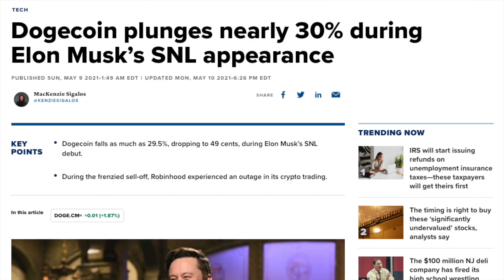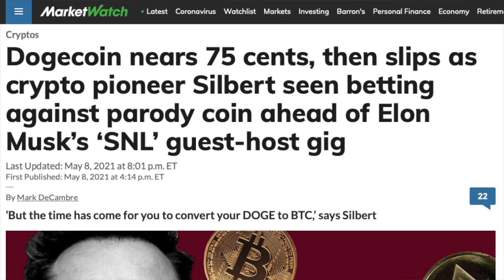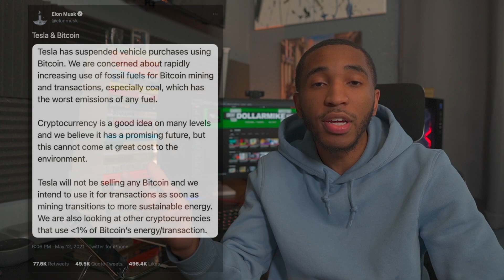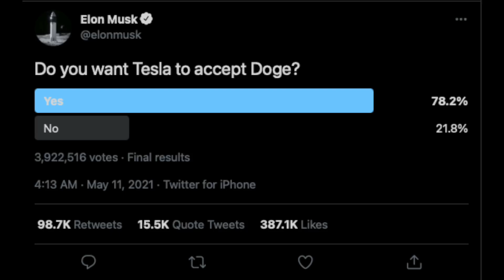Why Dogecoin Will Hit $1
Dogecoin will hit $1, it’s only a matter of time. My latest video shows recent catalysts of why I believe that to be sooner, rather than later.

Cryptocurrency

Budgeting

Socials